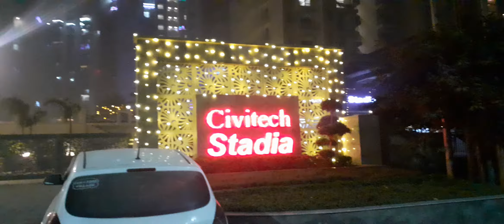3BHK in Civitech Stadia call best deal 9310464710